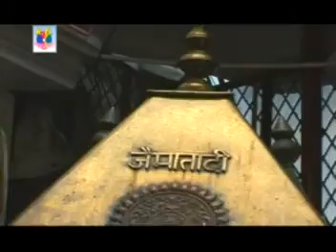Mele Sawan De | New Punjabi Mata Song | R.K.Production | Bhajan 2014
Album - Maiya Da Jagrata
Music Director - Jassi Bros
Singer - B.S. Nagra